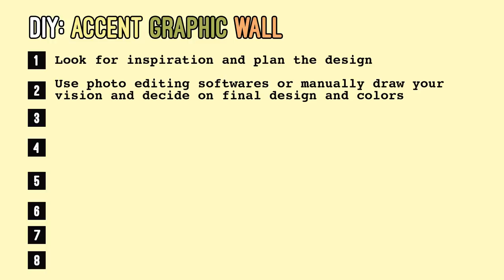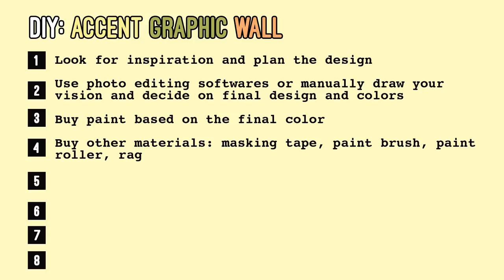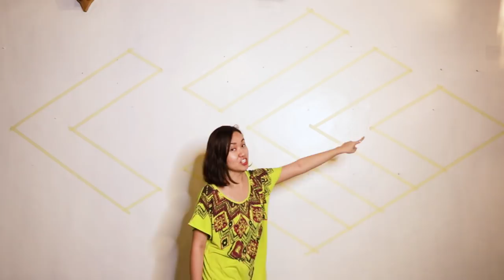DIY Graphic Wall Paint // Budget-friendly Accent Wall // by Elle Uy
Christian

Here's the step by step on how I did a geometric graphic wall art using paint. Enjoy! :)

PAINT QUANTITY: 1 pint is more than enough for the accent colors I used here.

CREDIT:
Background music
--Stratosphere / Chillin on the beach